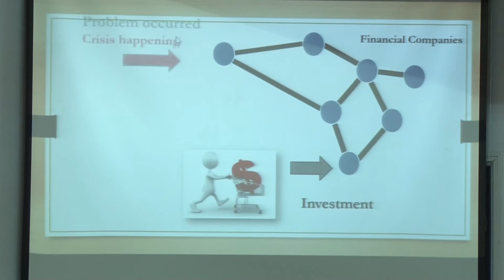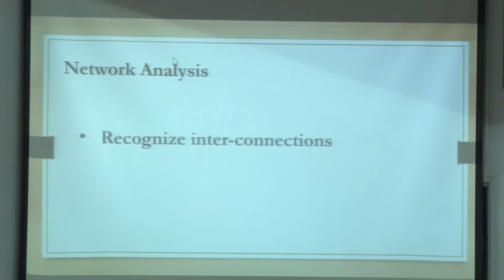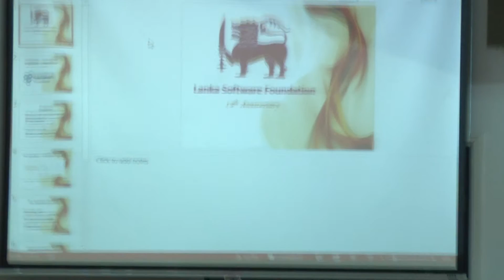KARSHA Visualizer by Lanka Software Foundation for e-Swabhimani 2016